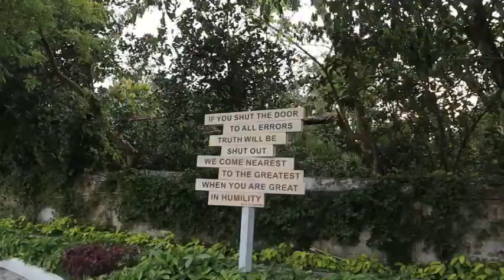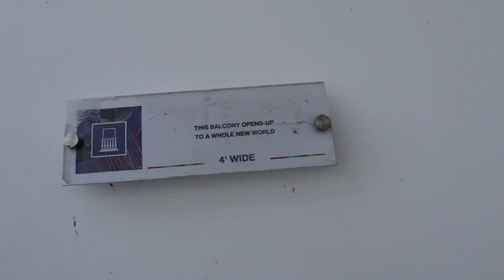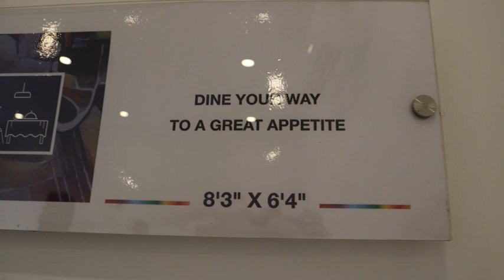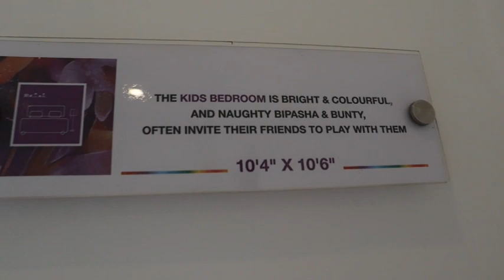Search For Our Dream Home Continues | Rishi Pranaya at Rajarhat Near Ecospace | Daily Vlog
This is Priyanka's urban life, a  daily vlog in bengali. It tries to depict the urban lifestyle of a bengali housewife. Today we visited Rishi Pranaya at  Rajarhat near Ecospace. It is a under construction project  with all modern amenities.

Glad you found my videos on YouTube. If you are new to my channel, a big virtual hug to you and WELCOME to the family "Priyanka’s Urban Life".

Last but not the least my inspiration @MGGLOBALProperties